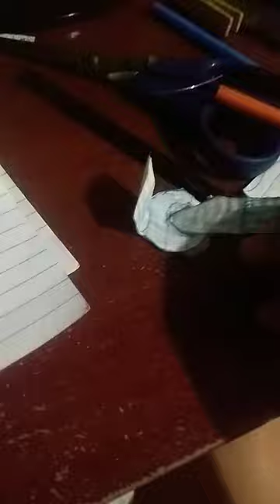27 de setembro de 2023